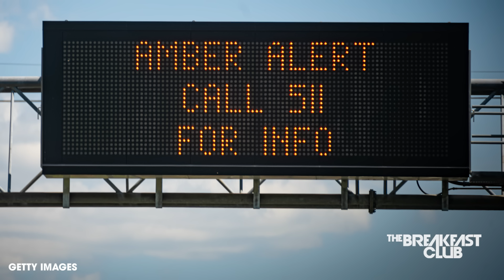Carlee Russell Confesses To Lying About Kidnapping + More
Executive Producer: Eddie F.
DP/Sr. Video Producer: Nicholas Ciofalo
Video Editor: Elijah Lugo
Social Media Manager: Sydney Brown
Producer: Taylor Hayes
Producer: Brandon Tagoe
Producer: Symantha Wilson
Board Op/Producer: Christopher Arce
Writer/Producer: Big Mack